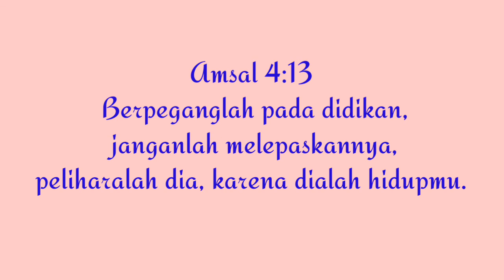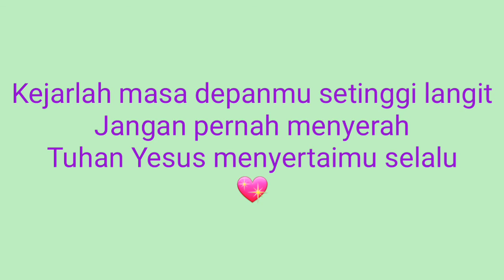Pentingnya Pendidikan || 2019-2020